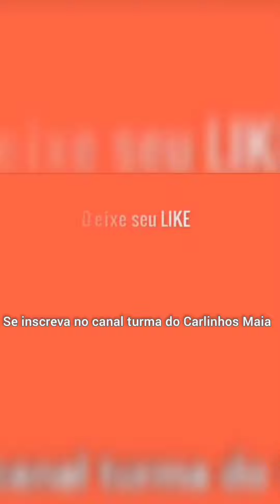Carlinhos Maia fala que não apareceu muito hoje porque tá de ressaca 🤣